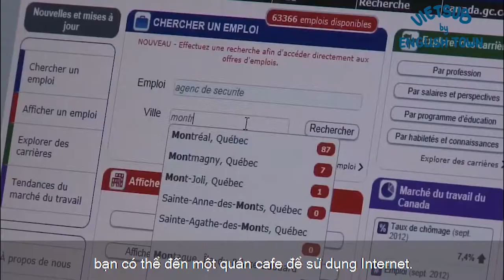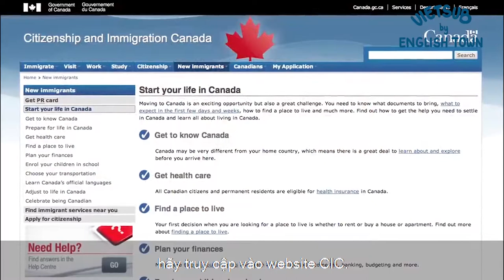[Kiến Thức Định Cư] 7 VIỆC CẦN LÀM KHI MỚI ĐẾN CANADA (Phần 3)